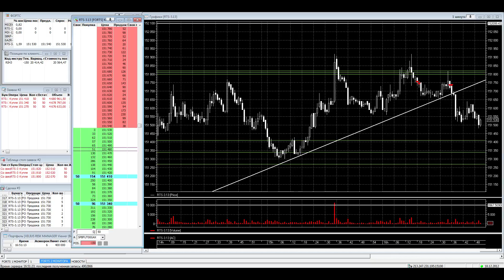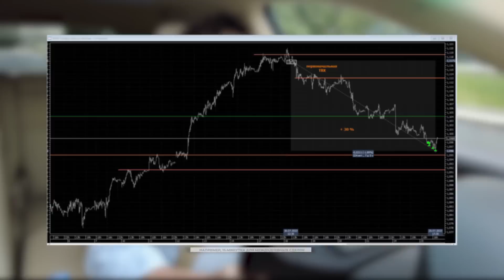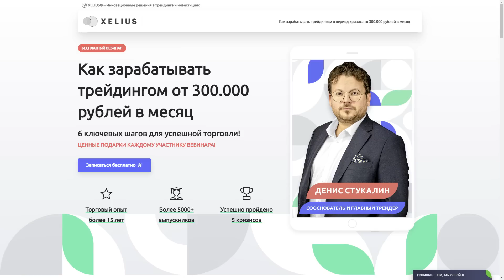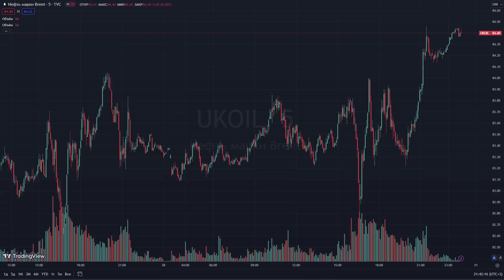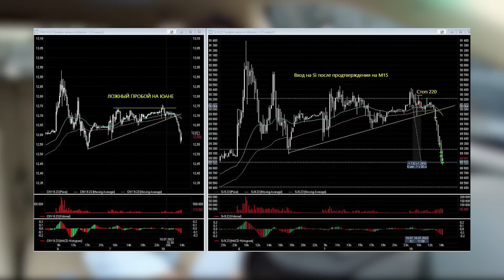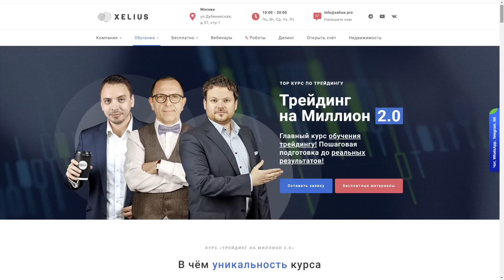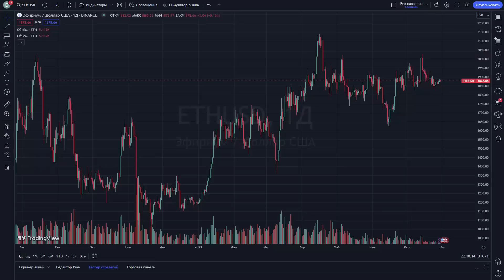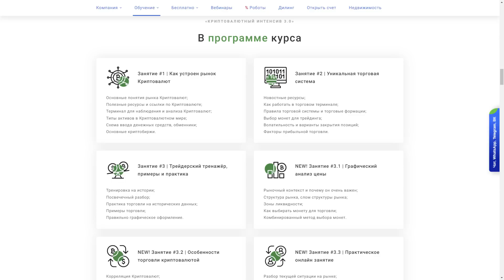Торгуй ГРАМОТНО: Стратегия, тайм-фреймы, фьючерсы на Крипту. Денис Стукалин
⚡️Новый ТОП курс «Криптовалютный Интенсив 3.0». Уникальные возможности рынка Криптовалют от А до Я + ПРАКТИКА!

💵 Забирай БОНУС до $30.000! Регистрация на ByBit

📈 Получи БЕСПЛАТНО: Как с нуля начать ЗАРАБАТЫВАТЬ на криптовалюте за 5 шагов!